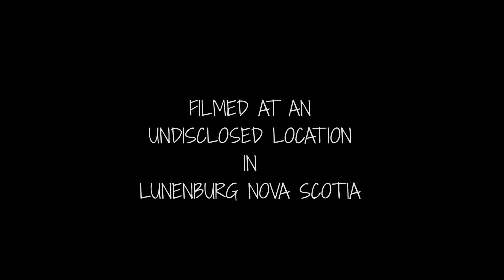Did YOU Know Raccoons LOVE Marshmallows?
Many people complain about raccoons because they dig up their plants.  It's what raccoons do if they're hungry!  Set out a bowl of cat food and watch the fun!  More Fun?  Toss them a marshmallow or two.  If you haven't raised them, don't try to pet them, but they're great fun to watch!

Best of all, they've never dug up my garden!